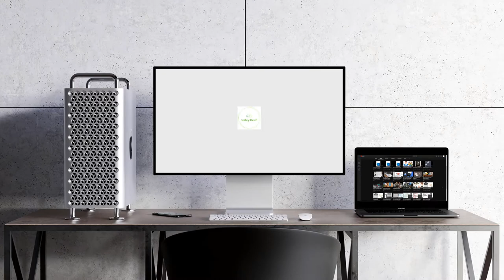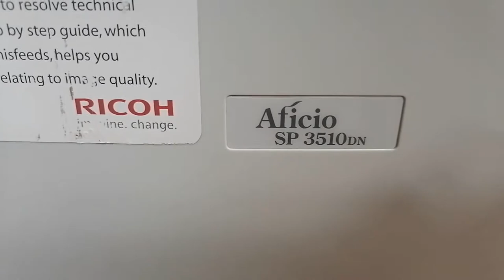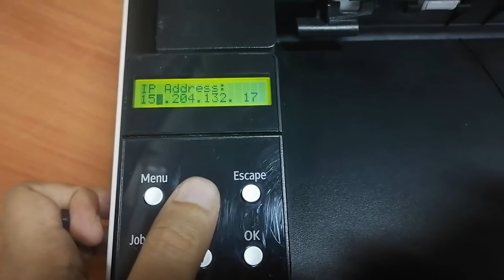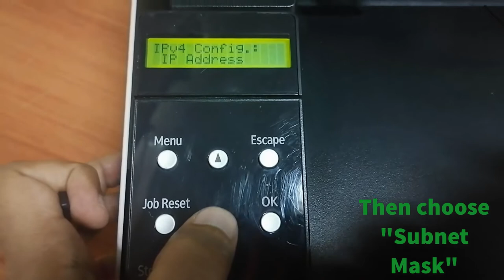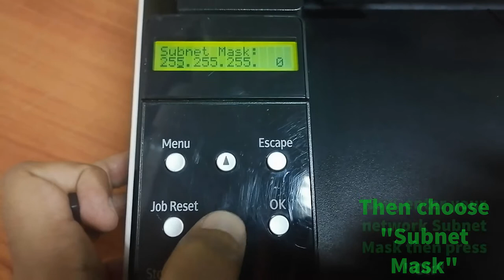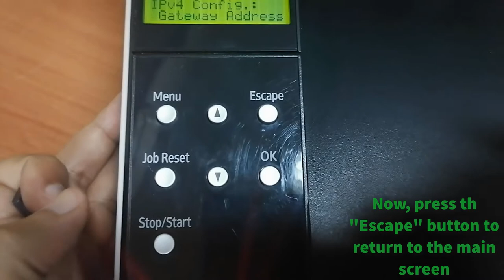How to add IP address to your Ricoh Aficio SP 3510 DN printer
Do you have an Ricoh Aficio SP 3510DN printer, and you want to modify or add its IP address

In this video, we will learn how to modify or add the IP address of this printer.